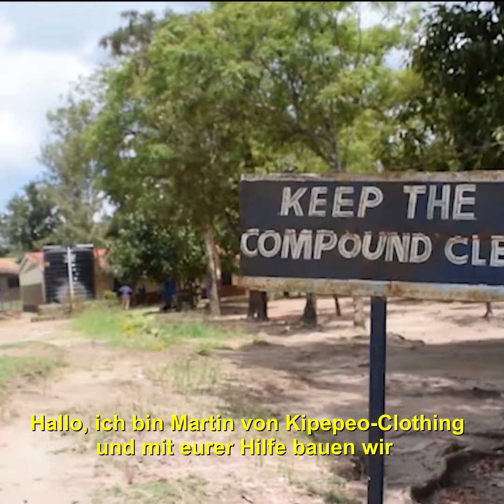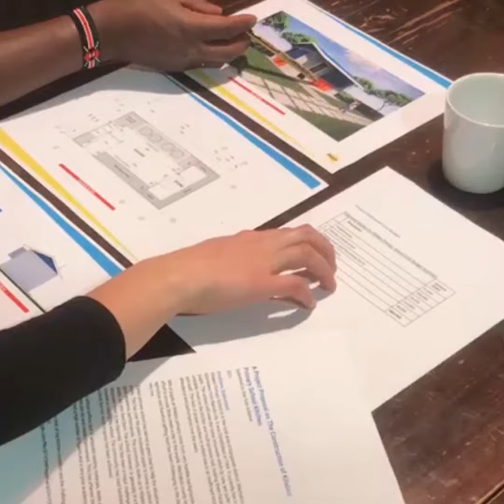JIKONI- Wir bauen eine Küche in Kenia!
An unserem neuen Partnerprojekt, der Kilalani School in Kenia, soll mit eurer Hilfe ein neues Küchengebäude (JIKONI) entstehen, in dem zukünftig unter hygienischen Zuständen Mahlzeiten für die SchülerInnen zubereitet und Lebensmittel sicher vor den Regenzeiten und vor Diebstahl gelagert werden können.

Unser Teammitglied Vanessa ist hier selbst zur Schule gegangen und hat dieses Video für uns erstellt, in dem ihr erfahrt, warum ein neues Küchengebäude benötigt wird.

Weitere detailierte Infos über dieses besondere und wichtige Projekt findet ihr auf unserer Crowdfundingseite:

Wir freuen uns über eure Unterstützung!
Asante sana - Vielen Dank!

Euer Kipepeo-Team